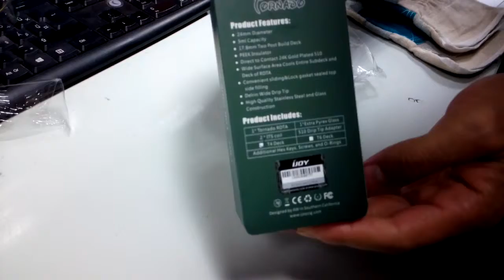Video published on Wed Oct 12 19:45:26 CEST 2016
Video uploaded by app(gearbest) useron Wed Oct 12 19:45:26 CEST 2016